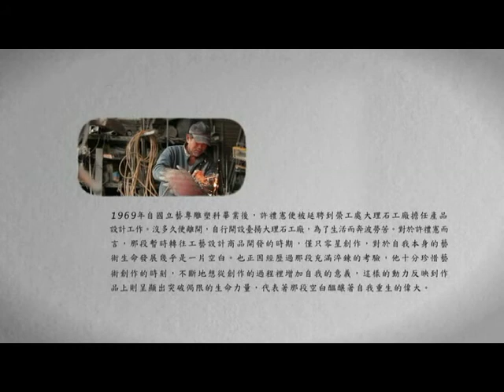【朱銘美術館1970臺灣雕塑發展──專訪許禮憲 】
1969年自國立藝專雕塑科畢業後，許禮憲便被延聘到榮工處大理石工廠擔任產品設計工作。沒多久便離開，自行開設臺揚大理石工廠，為了生活而奔波勞苦。對於許禮憲而言，那段暫時轉往工藝設計商品開發的時期，僅只零星創作，對於自我本身的藝術生命發展幾乎是一片空白。也正因經歷過那段充滿淬鍊的考驗，他十分珍惜藝術創作的時刻，不斷地想從創作的過程裡增加自我的意義，這樣的動力反映到作品上則呈顯出突破侷限的生命力量，代表著那段空白醞釀著自我重生的偉大。